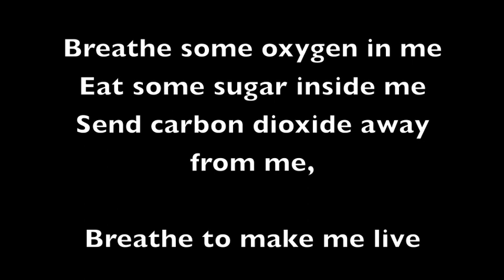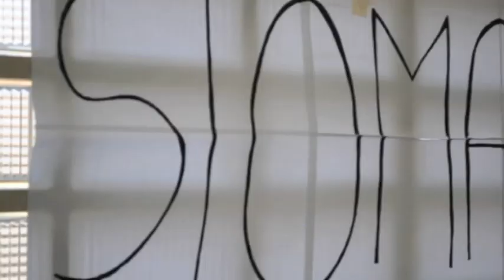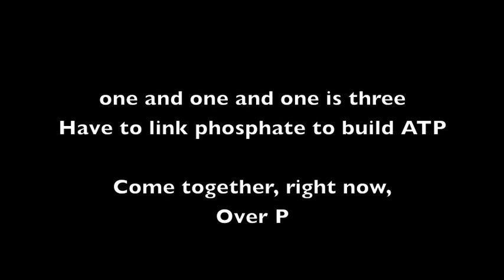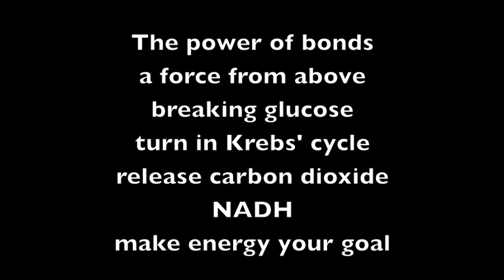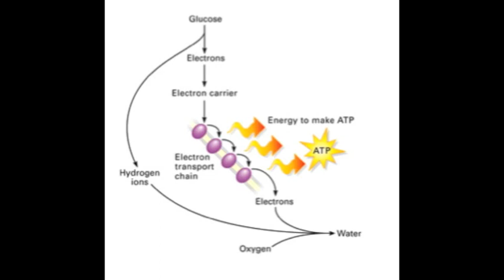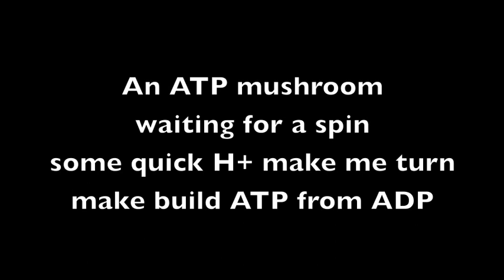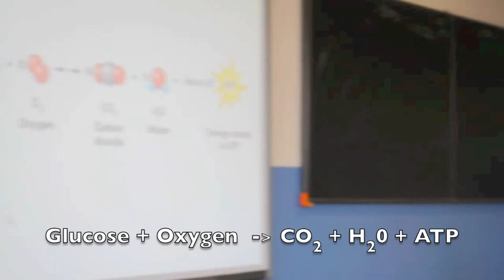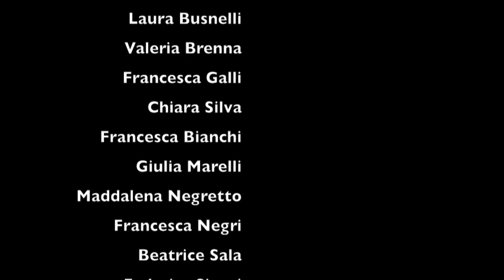Feed your Mind - Perchè mangiamo e respiriamo.m4v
Biologia in inglese. Realizzato dagli studenti del Liceo Linguistico Marcello Candia di Seregno, classe IV a.s.2011-12